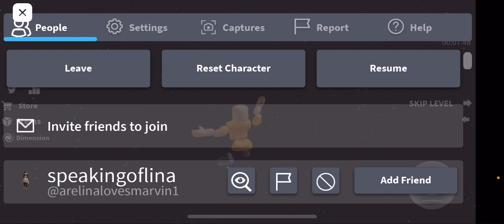Speed Run 4 and info on the future of the channel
Info about stuff I’m planning on doing